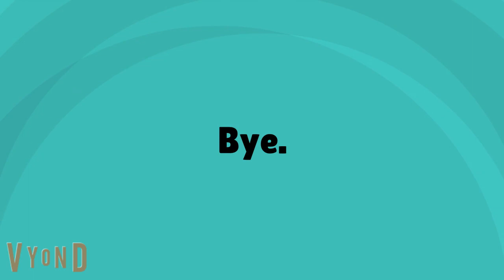MOL Elimination Update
If you're wondering what the music in this video is, it's the Title Screen from Mario Party 6.